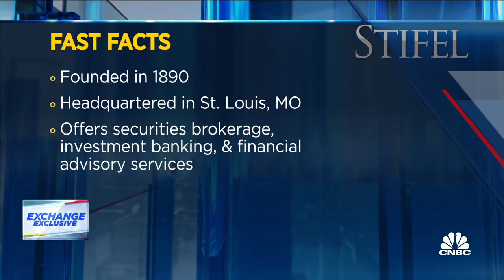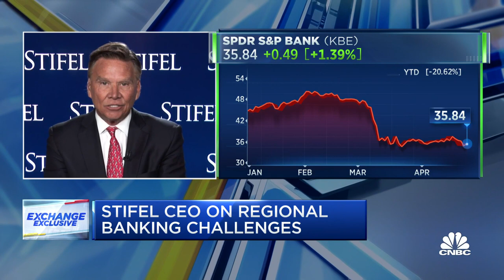Business deposits need to be insured across the industry, says Stifel's Ron Kruszewski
Ron Kruszewski, chairman and CEO Of Stifel Financial, joins 'The Exchange' to discuss government intervention in deposit insurance, First Republic Bank's mounting financial troubles, and Stifel's venture banking expansion.